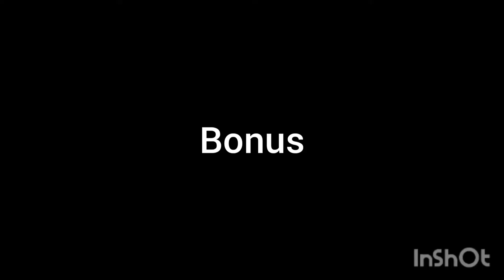When JoJo Part 6 is animated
Welcome
And goodbye